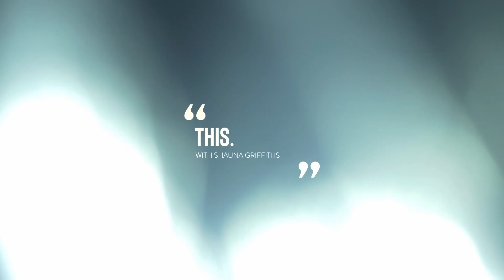Conversation with Former San Diego Chargers | Shawne Merriman | NFL & Business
Welcome to this very special Business Athlete episode of THIS. with Shauna Griffiths featuring former three-time NFL All Pro Linebacker, former sports broadcast analyst, now Founding CEO of LightsOut Xtreme Fighting - Shawne Merriman.

Heading into the Lights Out Xtreme Fighting Event Saturday, August 26th at Casino Pauma in San Diego, Shawne sat down with me to talk about his pursuit of optimal performance throughout his evolution, the Business Athlete dynamic, and starting his very own professional sports property and media platform that you can stream on Fubo.

Tune in for a dose of authentic leadership and inspiration to fuel your own evolution and game of work and life!

- Shawne Merriman Spills the Beans on How to Win in life & Business
- Comical Advice I Gave to a Young Fighter
- Big Bucks in College Sports: Are College Athletes Outlearning the Pros?
- Why I Bid Farewell to My iconic Blue Mohawk
- Shawne Merriman Shares His Funniest Moments in Recruiting Fighters

EPISODE BY THE MINUTE
- 00:00 - Teaser
- 00:37 - intro
- 00:45 - Guest intro
- 01:03 - How Shauna met Shawne Merriman
- 01:23 - Shawne Talks About His Upcoming Fight
- 06:01 - Offerings/services For Businesses
- 16:17 - Partnership with Local Brands
- 22:01 - Transition from Football to Business
- 30:01 - Lights Out Xtreme Fight Show
- 36:47 - Shawne's Take on The Current State of NFL
- 38:37 - Shawne's Take on NIL
- 42:57 - The Story Behind “Sign 'em up”
- 44:33 - Key Takeaway
- 45:27 - Wrap up

Continued thanks to our Founding Partners Felicia Hall Allen & Associates, CMD, Hijinx, and Influence Media Agency.